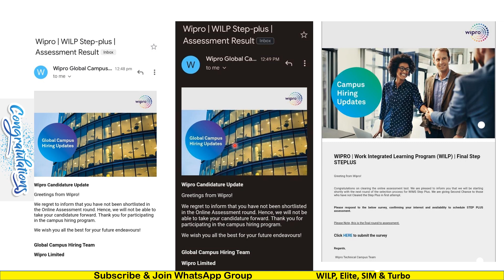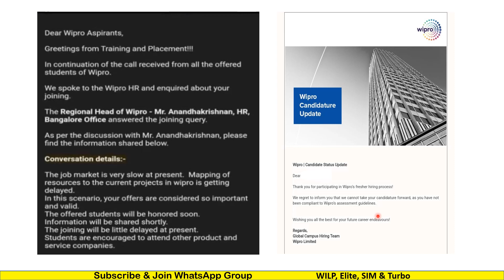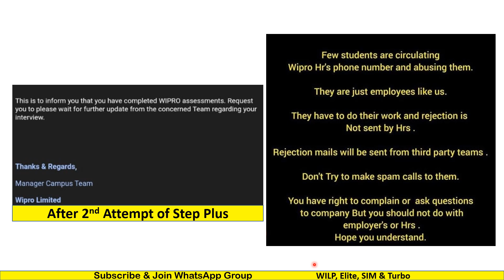Good News to all | Step Plus Result out | Don't do this things | Onboarding Soon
A Brother who is there for your help. Any Doubts/Questions Just One Solution Comment Down in Post/Videos.

Step plus results out
october onboarding Wipro
Wipro full news
Elite onboarding
Wilp onboarding
SIm onboarding
Turbo onboarding
Wipro send randomly mail
turbo onboarding postponed
15 september wilp onboarding
28 september date of joining
15 september onboarding update
30 aug orientation session
turbo onboarding
elite onboarding
wilp onboarding
sim onboarding
july onboarding
clarification mail
how to fill clarification mail
'when will green audit mail received
16 september onboarding
 28 september  date of joining
Elite update
wipro may update
28 june interview results
july update wipro
wipro sends mail july
wipro interview results
24 june onboarding
28 june onboarding
30 june onboarding
4 july date of joining
6 june onboarding
13 june date of joining
13 june onboarding
elite update
wipro takes step plus or interview
how to avoid clarification,
how to clear clarification,
how to clear step plus,
17 june orientation,
15 june orientation,
wipro project engineer
date of joining on 6 june
joiing forms in wipro
Mobile no. issue in BGV wipro
date issue in connect session
wipro onboarding
date of interview of 15 sep candidate
techmore
wipro onboarding preconnect session,
wipro after onboarding,
wipro onboarding mail april 11,
wipro onboarding 11 april,
wipro internship and onboarding,
wipro onboarding document,
wipro onboarding embark,
wipro onboarding embark process,
wipro onboarding experience,
wipro elite onboarding,
wipro elite onboarding process,
how to fill wipro onboarding embark form,
wipro onboarding embark not working,
wipro pre joining connect,
pre connect session in wipro,
wipro bgv process,
wipro bgv mobile number issue,
wipro bgv clarification,
wipro bgv mail,
wipro bgv failed,
wipro bgv rejection,
wipro bgv process in telugu,
wipro bgv problem,
wipro bgv after,
wipro reject after bgv,
wipro elite after bgv,
wipro rejection mail after bgv,
wipro bgv date of birth change,
wipro bgv clarification mail,
wipro bgc check,
wipro bgv error,
wipro elite bgv process,
wipro bgv link expired,
wipro bgv full process,
wipro bgv form fill up,
wipro bgv filing,
wipro bgv form,
wipro bgv issue,
bgv in wipro,
bgv in wipro 2022,
wipro bgv link,
wipro bgv link not working,
wipro bgv link regeneration,
wipro bgv mail not received,
wipro bgv rejection mail,
wipro bgv not working,
wipro bgv next process,
bgv of wipro,
wipro bgv process 2021,
wipro bgv process 2022,
wipro after bgv process,
wipro bgv regenerate,
wipro bgv status,
wipro bgv session,
wipro bgv time,
wipro bgv upload,
wipro bgv update,
wipro bgv verification,
wipro wilp bgv,
wipro wilp bgv 2021,
wipro bgv 2022,
wipro wilp bgv 2022
wipro preconnect session
wipro preconnect session
wipro onboarding means,
wipro onboarding meeting,
wipro onboarding survey mail,
wipro wilp onboarding mail,
wipro nlth onboarding,
wipro embark onboarding not working,
wipro online onboarding,
tech
t
te
tech more
techmore
shivam
wipro onboarding process tamil,
wipro onboarding postponed,
wipro onboarding process mail,
wipro onboarding session,
wipro turbo onboarding process,
wipro onboarding updates 2022,
wipro onboarding video,
wipro virtual onboarding 2021,
wipro virtual onboarding 2022,
wipro wilp onboarding,
wipro survey mail
wipro email login outlook
email wipro
wipro project engineer
wipro project engineer salary for freshers
wipro project engineer apply
wipro project engineer bond
wipro project engineer salary after 2 years
senior project engineer band in wipro
Tech More
tech more
tech more shivam
techmore
Tech More Shivam
techmore shivam
tech